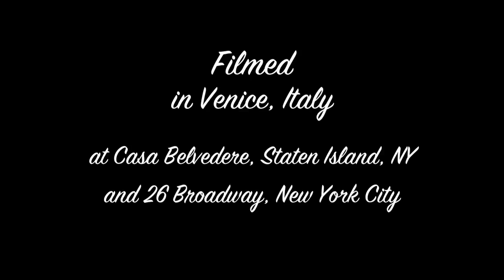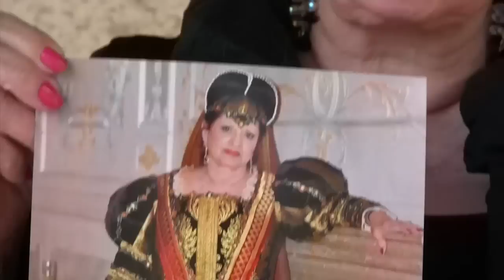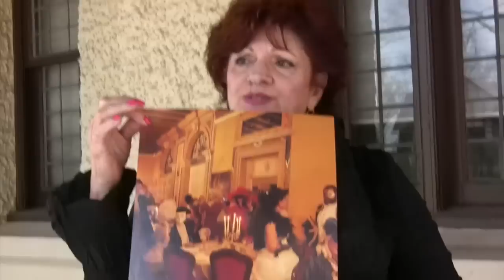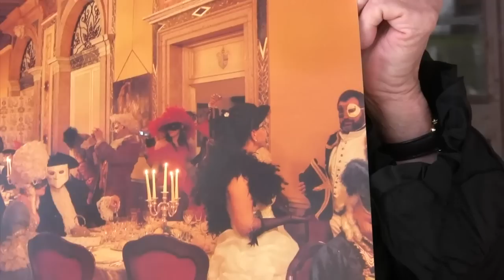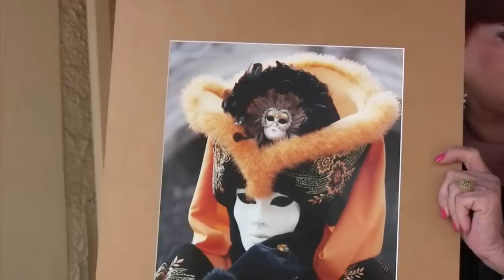AN ITALIAN AMERICAN IN VENICE .. FOR CARNEVALE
THIS ONE HOUR DOCUMENTARY FILM A UNIQUE VIEW OF VENICE AND ITS LEGENDARY CARNAVALE THROUGH THE EYES AND COMMENTARY OF ANITA SANSEVERINO AN ACCLAIMED LECTURER AND EXPERT ON ITALIAN HISTORY AND TRADITION.